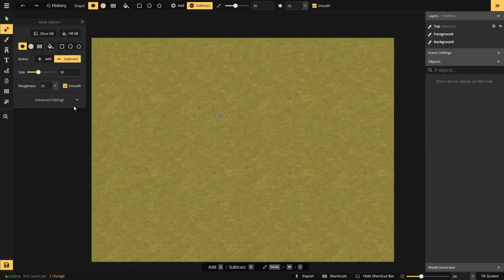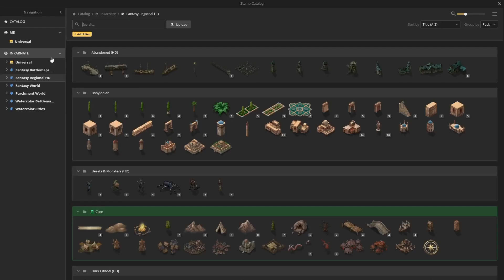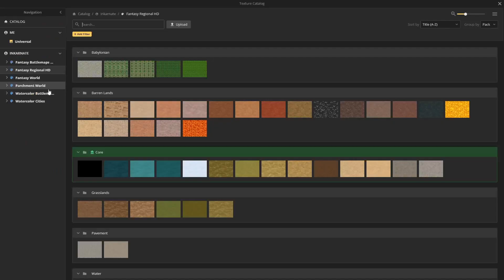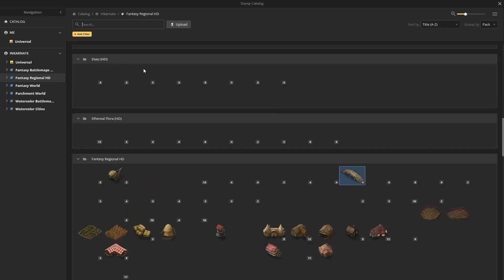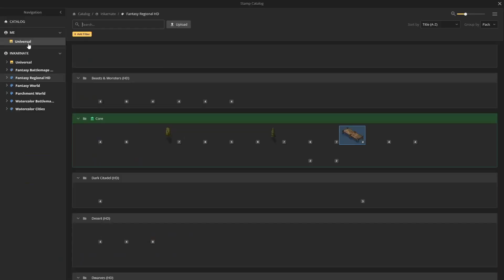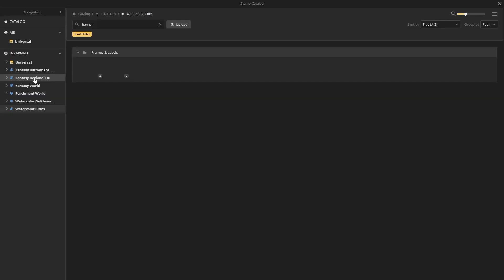Map of Oldyrbrook - The Lesson of Loneliness - Inkarnate Timelapse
SONGLIST
SOFTWARE & ASSETS
Embark on the journey to craft your own unique oneshot adventure. While all essential elements are already penned, to truly immerse your players, a collection of meticulously designed maps is essential.

This video doesn't feature a timelapse of Dungeondraft, but rather showcases Inkarnate in action. This web-based tool is particularly adept at crafting regional maps.

Introducing Oldyrbrook, a quaint and secluded hamlet nestled a few days' journey from Ryveeshor, the capital of the Duchy of Kringarm. Inhabited by approximately 75 residents, primarily farmers and cattle breeders, a handful also pursue trades such as blacksmithing, shoemaking, and carpentry, lending a unique charm to this remote village.

I wish you a lot of fun while watching.
ADVENTURE - The Lesson of Loneliness

Welcome to Oldyrbrook, a serene hamlet nestled in the realm of Prince Kringarm, where your upbringing took root. Yet, your spirit yearned for grander horizons – beyond the fields and livestock, away from the mundane grind of barley mills.

You dreamed of gallant warriors, formidable sorcery, and nobler quests. But as is the way of our world, the path to such prowess is no easy journey.

Some found patrons who saw their latent potential, and with coin and support, they embarked on apprenticeships in Ryveeshor. Others, less fortunate, honed their skills with wooden blades and handmade shields.

Bound by destiny and camaraderie, you've grown together, a fellowship of watchful eyes. Even as your paths diverged, the village chief allowed communication, bridging the gaps left by apprenticeship.

Time has flowed, bringing adulthood to your doorsteps. As education's end nears, a joyous reunion awaits. Hearts swell with anticipation, and the familiar shade of a tree is replaced by the local inn's embrace, where the village's headman extends hospitality with food and drink.

Amid laughter, you reminisce of yore and share newfound wisdom. Yet, an undercurrent of worry courses through the tavern as whispers spread about the unsettling behavior of the village gravedigger. Will you dare to unveil the shadows lurking within, in the place you once called home